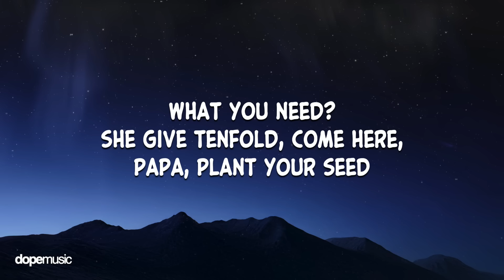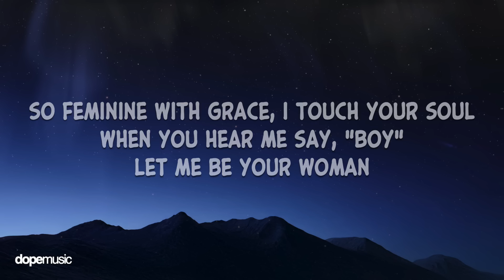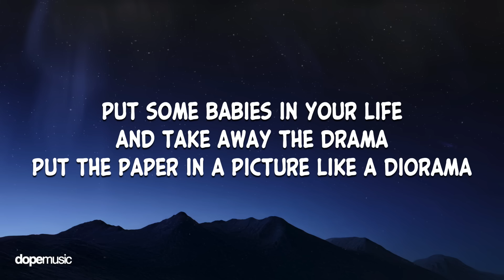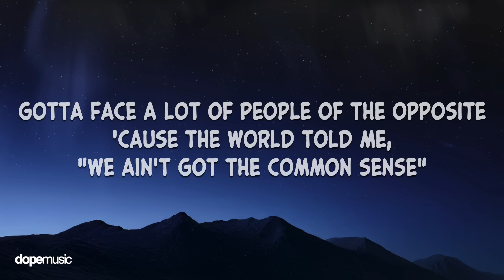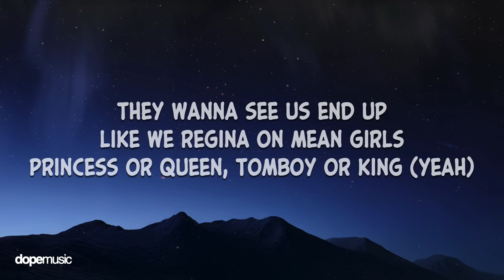Doja Cat - Woman (Lyrics)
Song Lyrics: Doja Cat - Woman

[Intro]
Hey, woman
Hey, woman

[Chorus]
(Ayy) Woman

[Verse 1]
She can grow right from her womb a family
Provide lovin' overlooked and unappreciated, you see (Ayy)

[Chorus]
Woman (Daddy)
Let mе be your woman (I know, mm)
Let mе be your woman (I know)
Woman, woman, woman (Ayy; daddy)

[Verse 2]
Put the paper in a picture like a diorama
And you would never know a god without the goddesses
Honest as fuckin' honest get
Mother Earth, Mother Mary rise to the top (Top)

[Chorus]
Woman (Daddy)
Let me be your woman (Let me be your; I know)
I can be your woman (I wanna be; I know)

Lyric video for Woman by Doja Cat on Dope Music